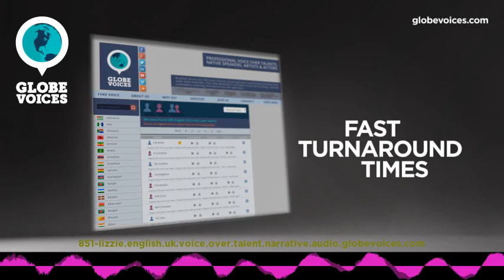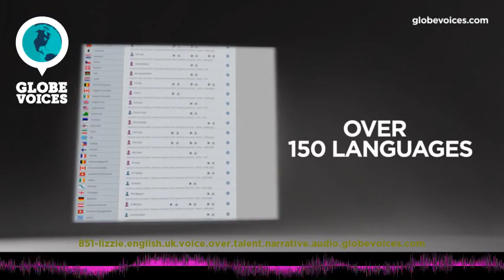851-Lizzie British female voice talent - Narrative voice over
Lizzie is a 40 old British female voice over talent. She has been in VO business for 15 years. Her primary jobs are commercials, interactive voice response systems, lip-sync and overdub. Her natural voice type is young adult. Her voice is most suitable for corporate, e-learning, narrations and public announcements, but can easily do numerous voice styles, such as elegant, energetic, mature and sensitive as well as empowering and hopefull moods.